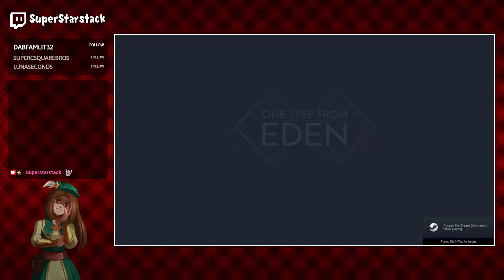One Step From Eden - Part 27: Making Gamer Moves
Stream Date: February 1st, 2021

Before we even try to attempt Pass 14 to get the final achievement, we first need to go through Passes 11-13! And... Let's just say that we make some gamer moves today.

Also thank you Saffron for being nice to me... :)